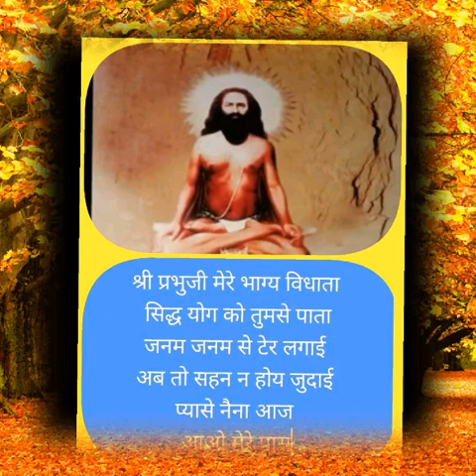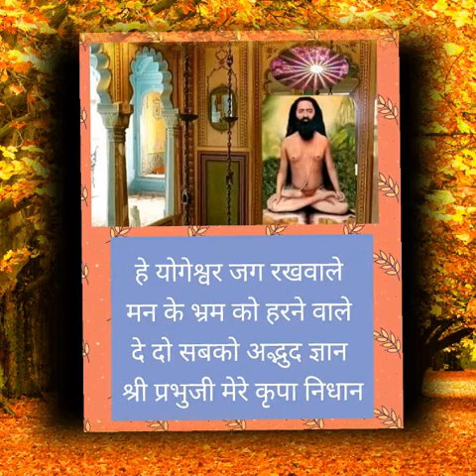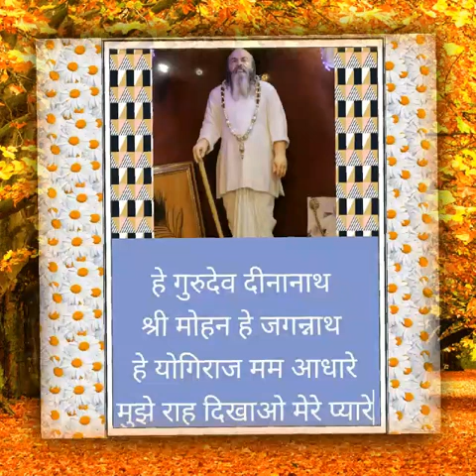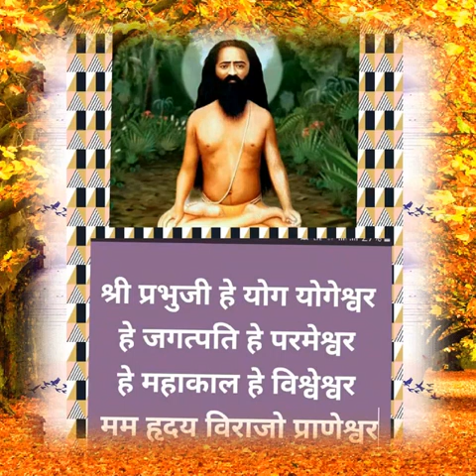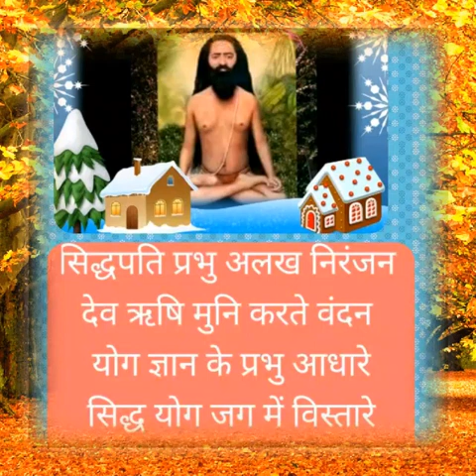भजन - नाम तेरा सुखदायी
Mere Prabhu ji Ramlal
Rajiv bhaiya ka bhajan